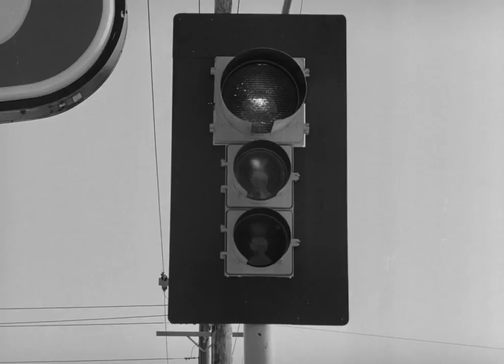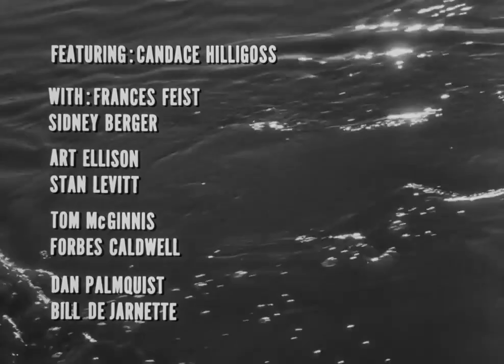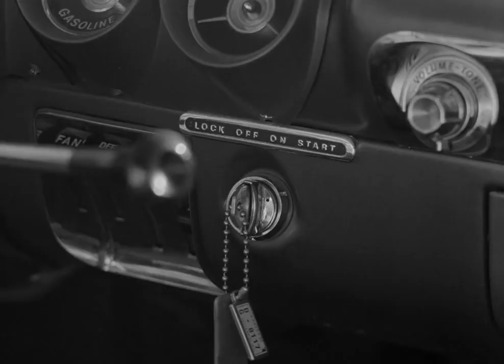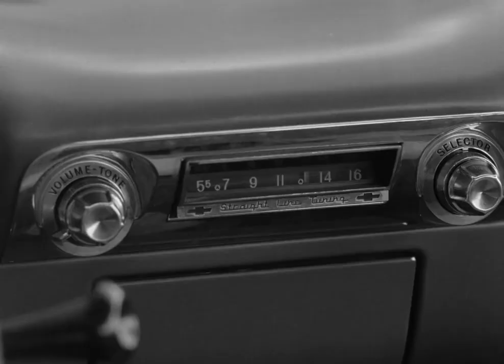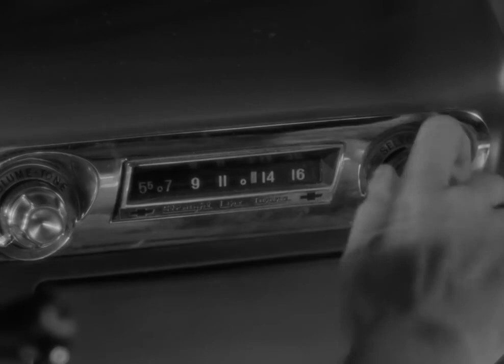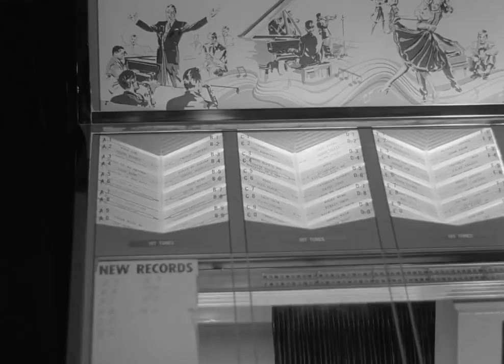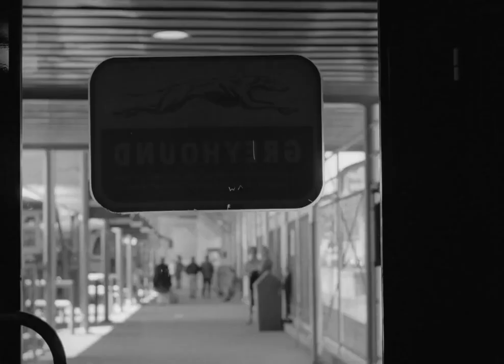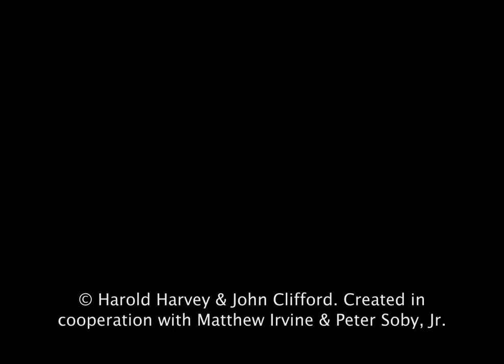Carnival Of Souls (1962) Full movie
Directed by Herk Harvey
Written by John Clifford and Herk Harvey (story)
Starring: Candace Hilligoss, Frances Feist, Sidney Berger

After a traumatic accident, a woman becomes drawn to a mysterious abandoned carnival.